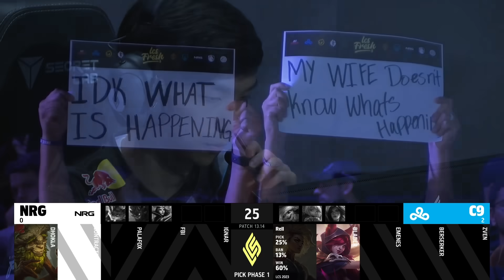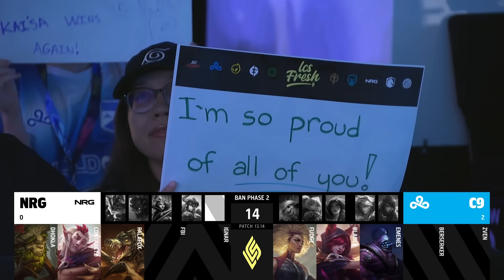C9 vs NRG - Game 3 | Semi Final Playoffs S13 LCS Summer 2023 | Cloud 9 vs NRG G3 full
Semi Final lcs NRG vs C9 Game 3 S13 LCS 2023 Summer Playoffs - NRG vs Cloud 9 G3 lol eSports NA LCS Summer 2023.
LoL eSports S13 LCS Summer Playoffs - C9 vs NRG G3 League of Legends NA LCS 2023 Cloud 9 vs NRG VOD 1080p Full HD.
Third match of the day - NRG vs C9 best of 5 Game 3 full game in HD 1080p.

Cloud 9 Line-up:
Fudge - top Jax
Blaber - jungle Rell
EMENES - Mid Corki
Berserker - Bot Xayah
Zven - support Nautilus

NRG Line-up:
Dhokla - Top Renekton
Contractz - Jungle Ivern
Palafox - Mid Azir
FBI - ADC Sivir
Ignar - Support Rakan

Patch: 13.14 - Season 13
Game date: 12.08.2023 | 08/12/2023 | August 12th 2023
Game place: Riot Games Arena
Casters: Azael, Bwipo and Captain Flowers